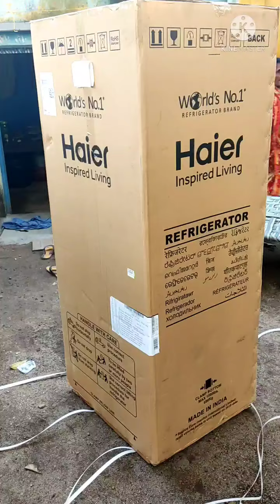Haier 256 L Frost Free Double Door Bottom Freezer l Unboxing Refrigerator l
Haier 256 L

twin inverter Technology

Turbo icing twin engine saving mode

Swift convertible

double control quick cooling technology of

refrigerator and freezer

durbal LED light

white like secure energy savings

VC place Technology

bottom freezer top fridge

256 l refrigerator

272 litre refrigerator

Haier refrigerator
best refrigerator